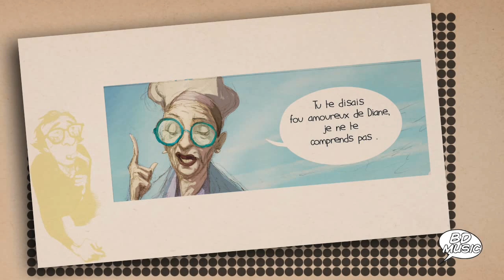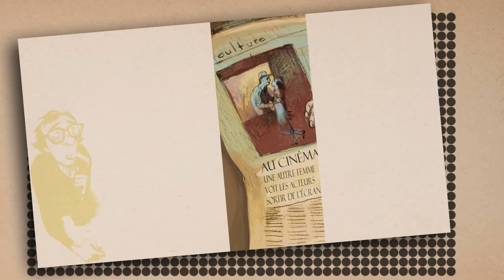BD Music Presents Woody Allen (Louis Armstrong, Duke Ellington & more artists)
Woody Allen in a story written and drawn by Pothier & Corboz.

00:05 - Sing, Sing, Sing (From "Manhattan Murder Mystery")Benny Goodman
12:27 - As Time Goes By (From "Play It Again, Sam") - Dooley Wilson, Ingrid Bergman
15:48 - Stardust (From "Stardust Memories") - Louis Armstrong
19:28 - I’ll See You in My Dreams (From "Stardust Memories") - Django Reinhardt
22:08 - Take the “A” Train (From "Radio Days") - Duke Ellington
25:12 - Sweet Georgia Brown (From "Crimes And Misdemeanors") - Coleman Hawkins
28:22 - The Way You Look Tonight (From "Alice") - Erroll Garner, John Simmons, Shadow Wilson
32:12 - Poor Butterfly (From "Bullets Over Broadway") - Bobby Hackett
36:15 - Jungle Jamboree (From "Bullets Over Broadway") - The Harlem Footwarmers
39:24 - Penthouse Serenade (From "Mighty Aphrodite") - Erroll Garner, John Simmons, Shadow Wilson
42:27 - Lullaby of Birdland (From "Celebrity") - Erroll Garner, Wyatt Ruther, Eugene Fats Heard
49:33 - Sunrise Serenade (From "The Curse Of The Jade Scorpio") - Glenn Miller
53:10 - It’s Been So Long (From "Hollywood Ending") - Edmond Hall